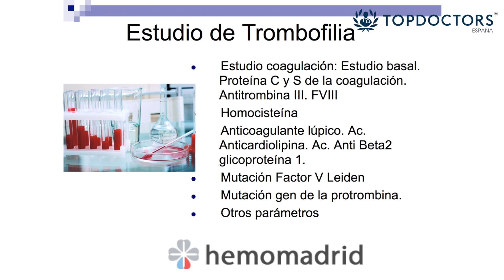En qué consiste un estudio de trombofilia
Un estudio de trombofilia incluye una analítica normal y una serie de parámetros específicos: niveles de proteínas que intervienen en la coagulación, factor 8, la homocisteína; se estudiarán también los anticuerpos que aparecen en algunas enfermedades autoinmunes, mutaciones frecuentes relacionadas con la trombosis, etc.

¿Quieres más información de estudios de trombofilia?